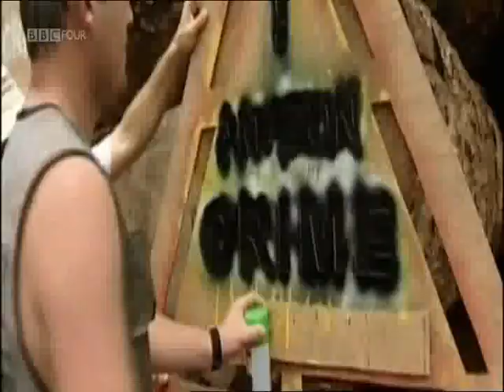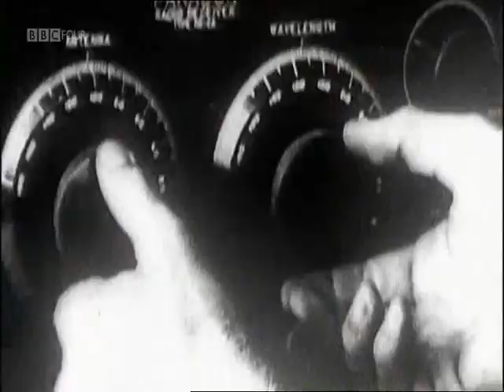BBC4 Amazon Rainforest part 1